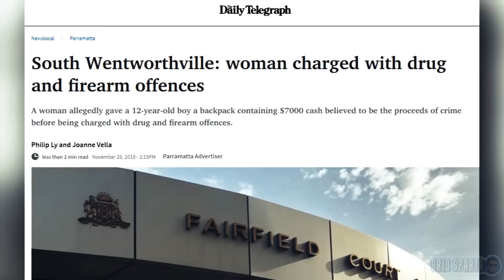Sister of Comanchero Sgt-At-Arms faces court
The sister of one of  famous Comanchero  sgt-at-arms Tarek zahed, has been charged after police allegedly found ammunition stashed under her fridge.

Asmahen Zahed, aka Azzie, 42, was arrested at her Auburn home, in Sydney's west, after it was raided by heavily-armed police following a firearm prohibition order.

While her name may not be as well-known as her brother's, Azzie is a key figure in Zahed family, providing three brothers Omar, Zahed and Abdul with support, and guidance throughout their criminal careers.

Police allege they found bullets stashed under and behind her home fridge.

In a separate raid on a home in Dulwich Hill, police arrested Azzie's partner, Ihab Taoube, 45, after allegedly finding 23 vials of anabolic steroids and a loaded SigSauer handgun, and breaching bail.

He faces weapons, drugs and breach of bail charges

Azzie appeared at a court hearing via video from the cells of Surry Hills police station the next day of her arrest.